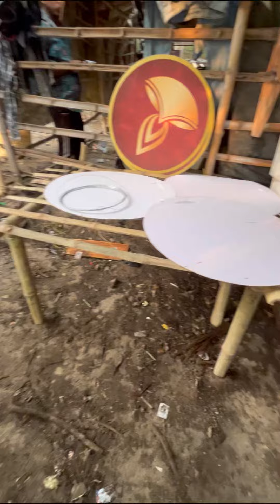Desi jugaad only boys making Chikens in desi style 🤣😂🤣